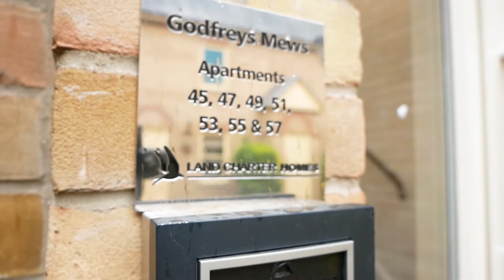Godfreys Mews, Moulsham Street, Chelmsford, Essex, CM2 - Two bedroom Flat/apartment for sale.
Nest in Essex are delighted to present this immaculate 2 bedroomed apartment in a desirable location in Chelmsford. The property sits off Moulsham Street, which is thronged with independent shops and wine bars. This property is located to the south of Chelmsford and close to Central Park, where you can imagine you’re in New York?

The town centre, along with schools and colleges, are a short stroll away and the station (with mainline connection to London) is just a 10 minute walk. It is a perfect property for commuters as London Liverpool Street is only 40 minutes away, on average. Colchester is closer still.

The property in Godfreys Mews is modern and high end internally and externally, with secure gated entrance, private courtyard gardens & allocated parking with visitor bays, Inside, there is a beautiful open plan kitchen, lounge-diner as well as two bedrooms, with the master having its own en-suite shower room.

The fixtures and fittings throughout would not look out of place in a boutique hotel. It is in immaculate neutral decor with high quality fitted flooring.

Lease information
Length of remaining lease - 197 years.
Ground rent - £297 per year
Service charge - £1600 per year.
Parking - 1 allocated space, plus visitor bays.